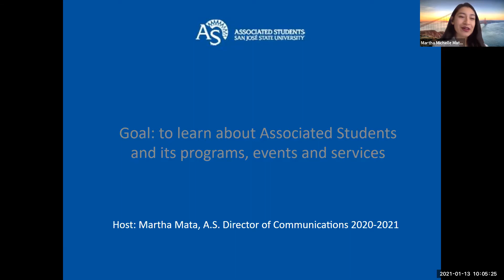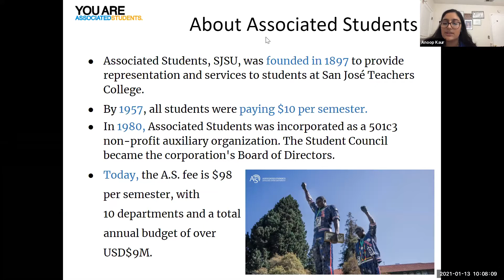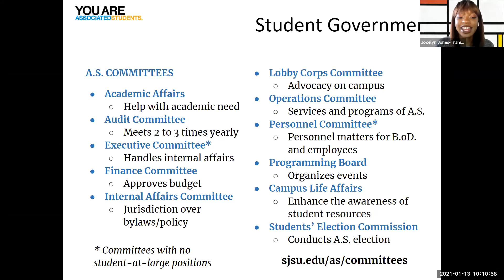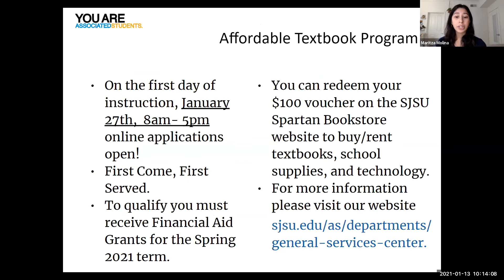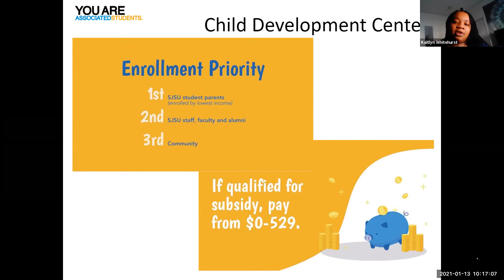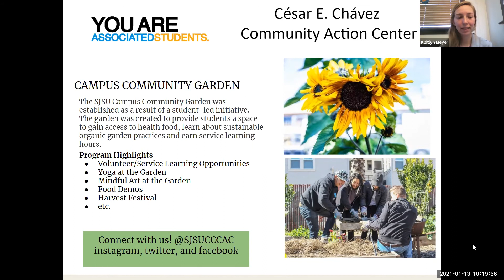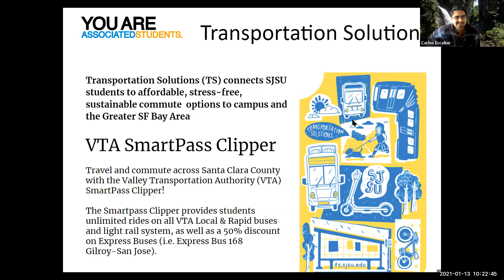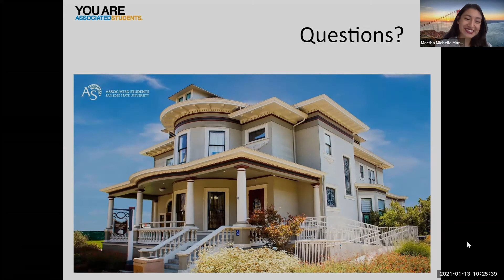NSO Spring 2021 Webinar #1